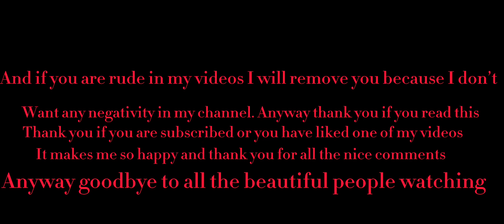Goodbye Gacha… quit 18/2/24 quitting Gacha